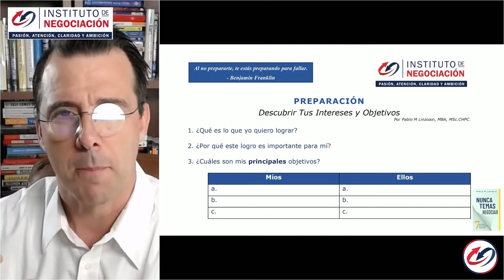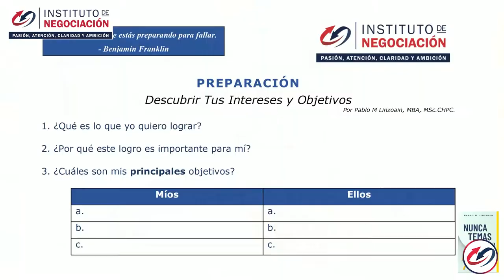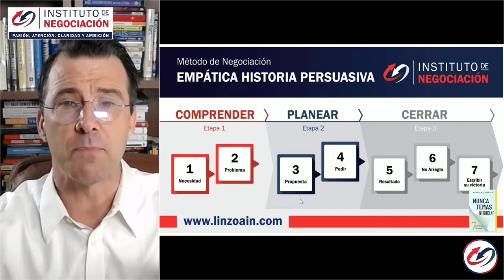3 Poderosos Mensajes Para Lograr El Éxito En La Negociación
👉🏻 El destacado experto internacional en negociación, Pablo M. Linzoain, muestra 3 Poderosos Mensajes Para Lograr El Éxito En La Negociación

3 Poderosos Mensajes Para Lograr El Éxito En La Negociación

Obtené tu copia de mi libro